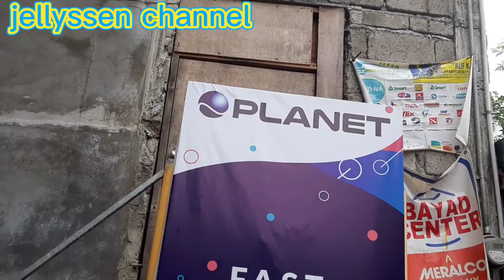Delivery day..(MANANAHI ONLINE)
Paalala:Always wear your helmet.and don't forget to bring your quarantine pass and travel pass.